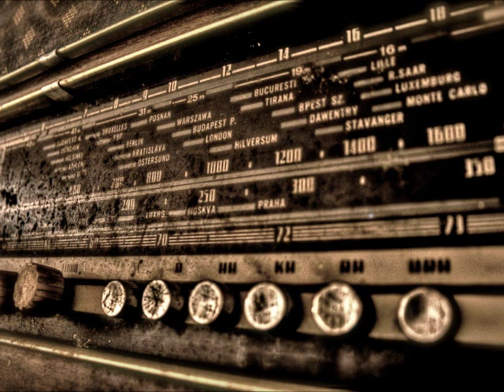Stanisława Nowicka - Pytasz Mnie Czemu (Nie) Płaczę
Stanisława Nowicka - Pytasz Mnie Czemu Płaczę